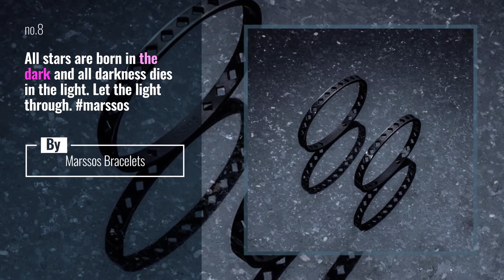Top 10 cuff Posts & Updates, Starring: cuff.jewelry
* Your Beauty Starts Here!
Esse beb j est no site existe mais cool? Acho que n o

Also Watch:
@Cartier news: For Cartier, savoir-faire is the never-ending dialogue between its creators and artisans. The Panth

Chopard Official News: It is the first time that the Maison has simultaneously presented so many such rare gems. A decisive

SWAROVSKI News: @jpgaultierofficial put on an unforgettable show as he gave a glorious goodbye to fashion. Turning

Piaget Watch News: The first of all zodiac signs, this resourceful, intelligent and determined animal is the perfect